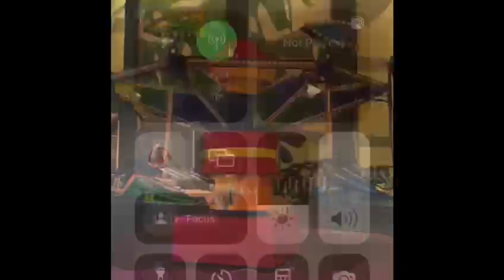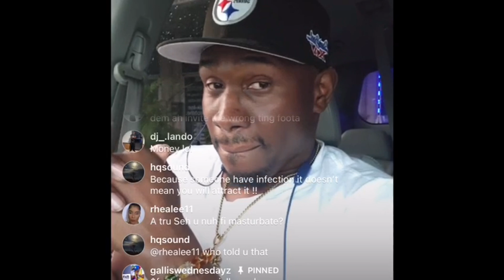OMG 😱 MURDA‼️MARION HALL OBEAH MAN END FRIENDSHIP WITH BRITT AND NIKII ‼️